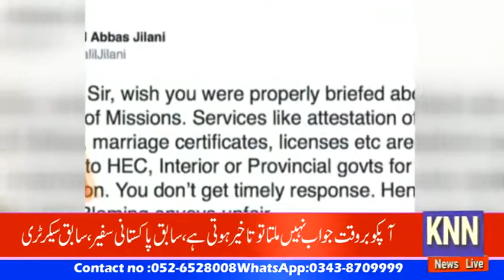Wazir e Azam ke Bayan Par Sabiq Pakistani Safer Jalil Abbas Jilani Ka Red e Amal KNN News Live 6 Ma